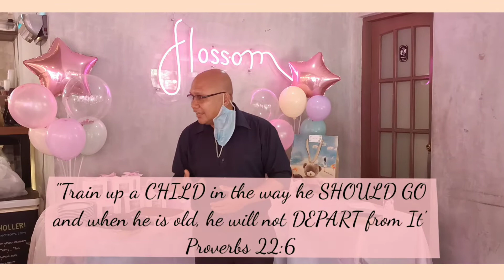Christening of Phylbert Alaine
Welcome to the Christian World
PHYLBERT ALAINE OSEA

First, We thank God because without him the celebration would not be possible. 🙏

Thank you to Pastor Romarico Magnabihon who officiated the dedication.

Thank you also to the Godparents.

Thank you to Flossom Kitchen + Cafe for the delicious food and good ambience and to Ate Bulak and her hubby Christlyn Balloon Decor who decorated the venue.

Again, Maraming Salamat po! ❤️❤️❤️